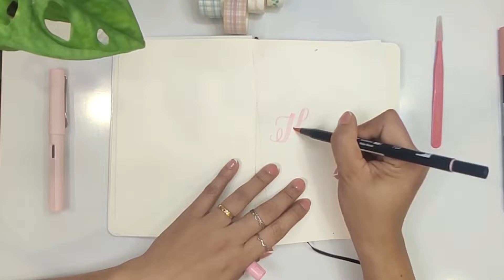Trang trí sổ kế hoạch học tập phong cách Retro, Vintage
Hôm nay bận quá không có thêm thời gian cho những đam mê, có người nói là do đam mê chưa đủ lớn. Không sao mình sẽ cố gắng.